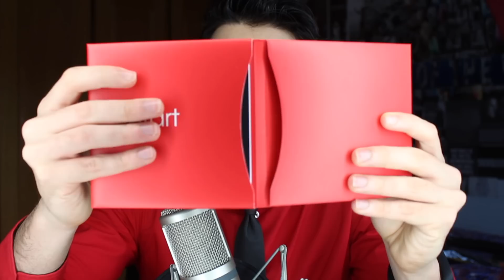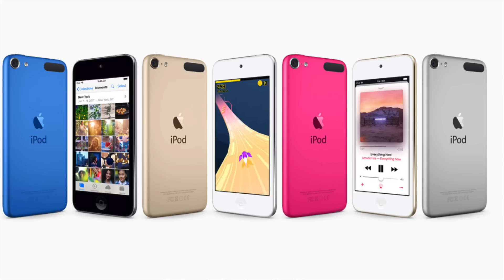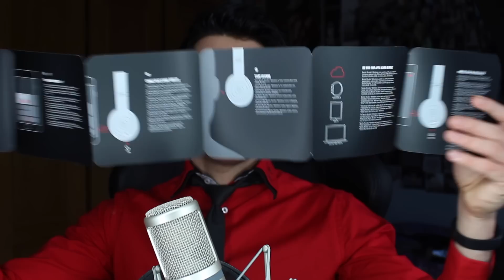Dr Dre BEATS - GENIOS del MARKETING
Hoy analizaremos el marketing de los famosos cascos Dr Dre Beats.